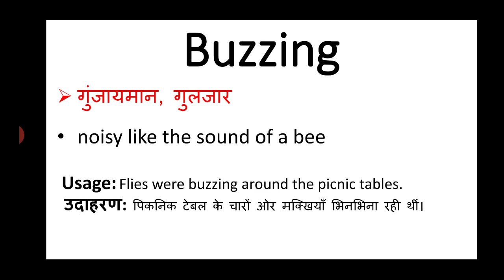Buzzing meaning in hindi || buzzing ka matlab kya hota hai || english to hindi word meaning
buzzing meaning in hindi
buzzing ka matlab kya hota hai
english to hindi
word meaning